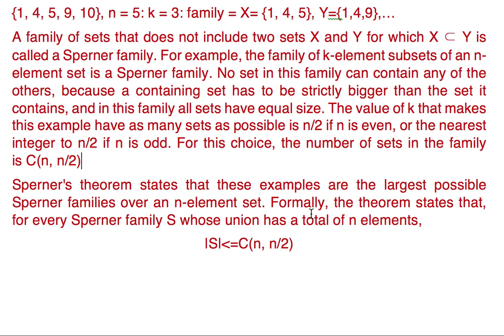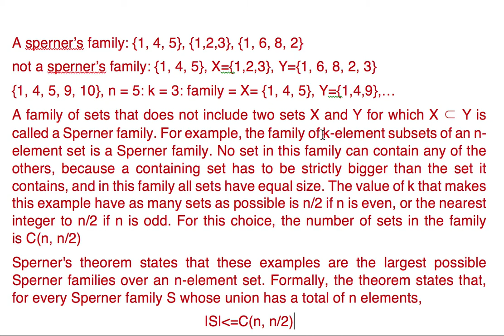Sperner's Theorem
A school course in computer science.